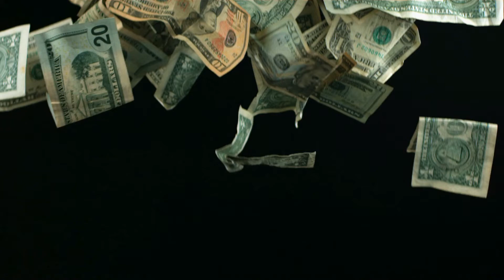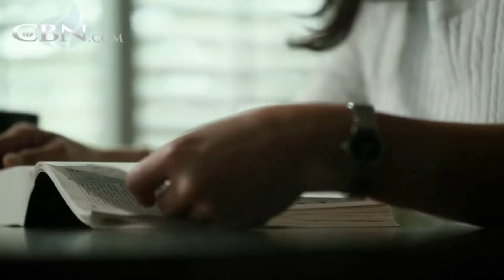MDC EXITO FINANCIERO 15